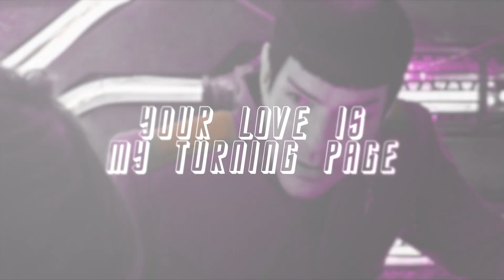spock & kirk | turning page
my zotp

couple: spock and jim kirk/spirk
program: final cut pro
wig: flew
fandom: star trek